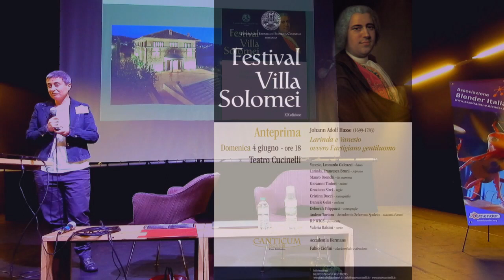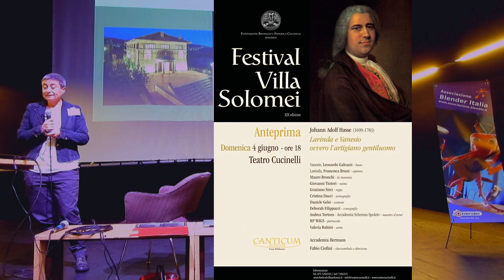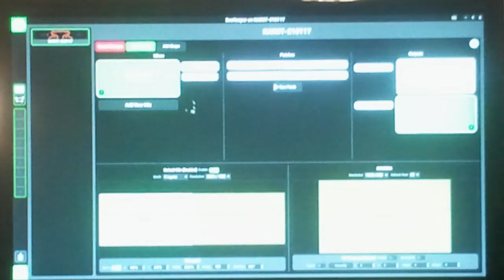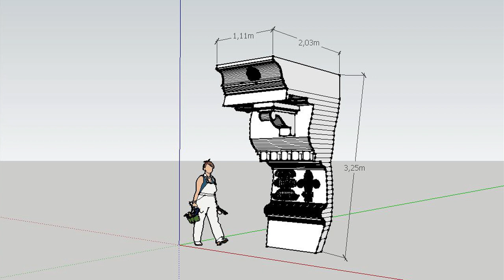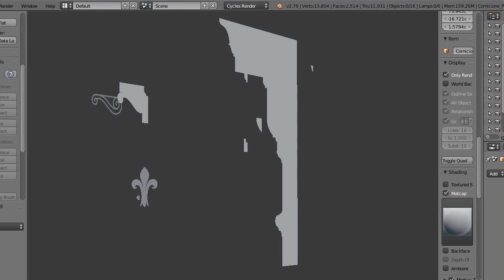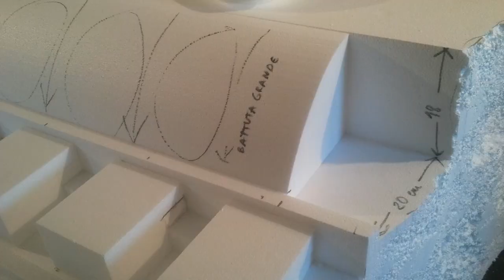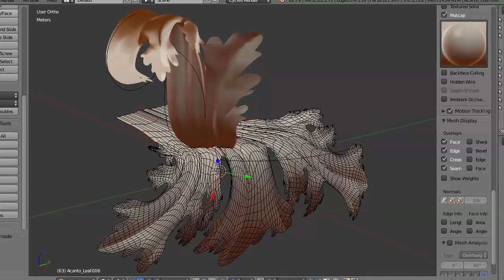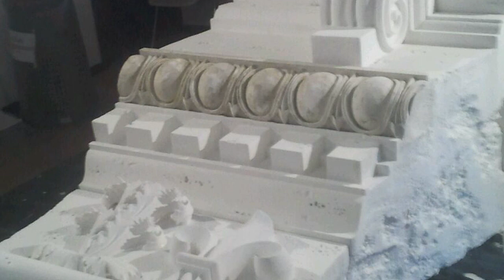Blender Italia Conference 2018 - Cristina Ducci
Cristina Ducci alla conferenza della Associazione Blender Italia su Blender tenutasi il 10 marzo del 2018 a Foligno